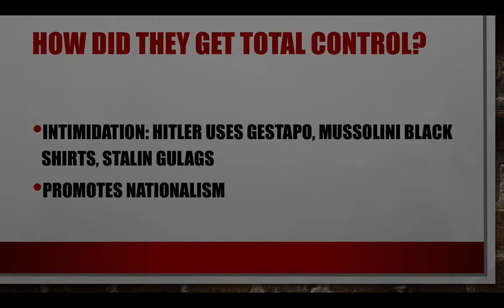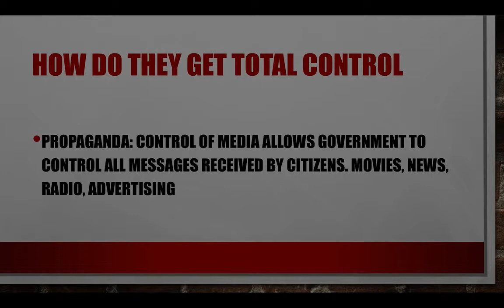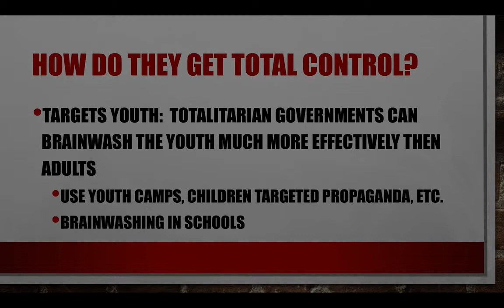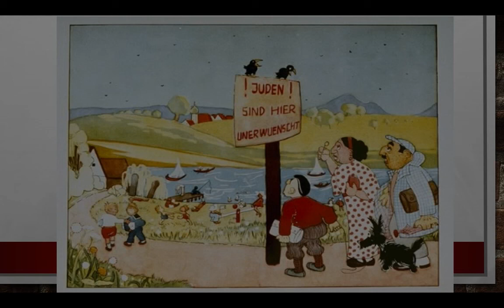Rise of Totalitarianism 2